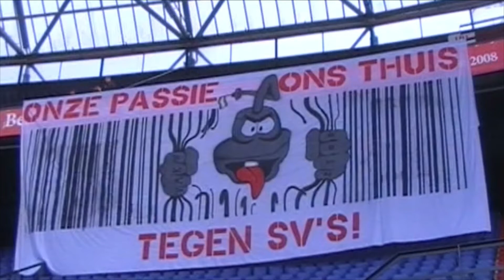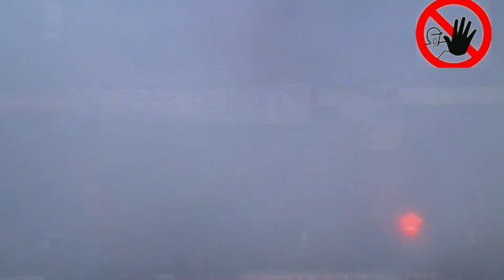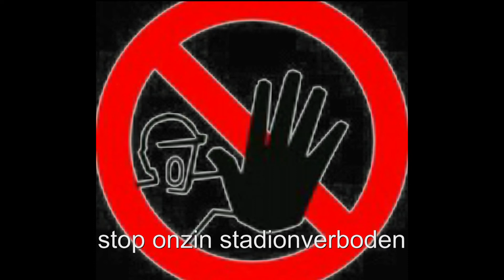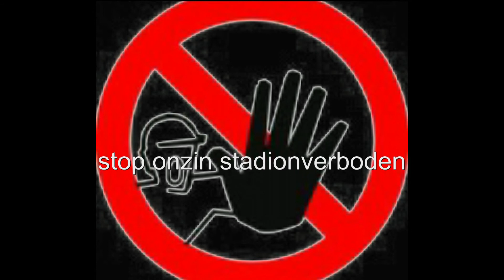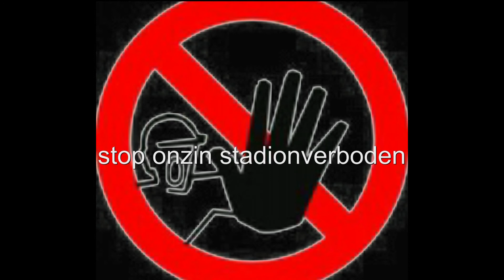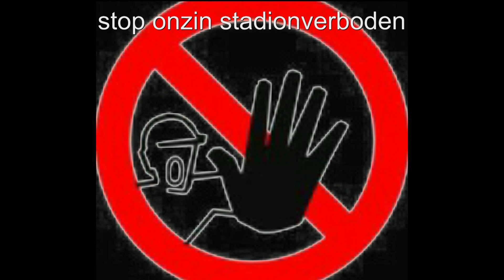Laatste training De Klassieker 2014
Het was zaterdagochtend weer traditioneel druk en sfeervol in De Kuip bij de laatste training van Feyenoord in de aanloop naar de wedstrijd tegen Ajax. De Rotterdamse fans begroetten de spelers met fakkels en vuurwerk.

Enkele duizenden supporters waren zaterdag naar De Kuip gekomen om hun helden nog eens extra te motiveren voor de Klassieker, die zondag om 14.30 uur begint.

De training zelf was relatief rustig. Trainer Ronald Koeman liet zijn mannen een positiespel spelen en afronden op doel. Als afsluiter werd het massaal toegestroomde publiek nog getrakteerd op een partijvorm.

RTV Rijnmond nam ook plaats op de tribune en maakte enkele beelden van de training.